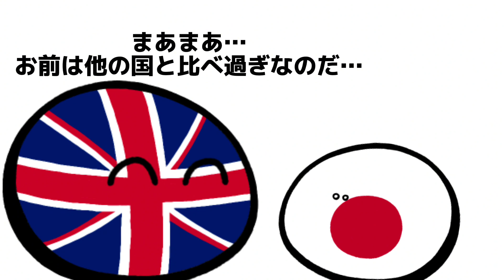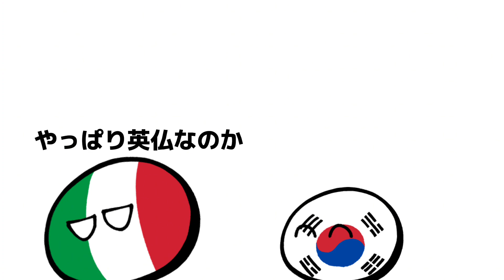【ポーランドボール】EEZ面積に比例するポーランドボール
EEZ面積に比例するボタンをシーランドが作ったようですね
EEZとは排他的経済水域の別名です。
ーーーーーーー
Twitter(X)もやっています↓